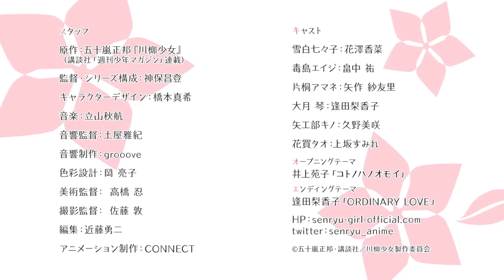New PV 3 Senryuu Shoujo